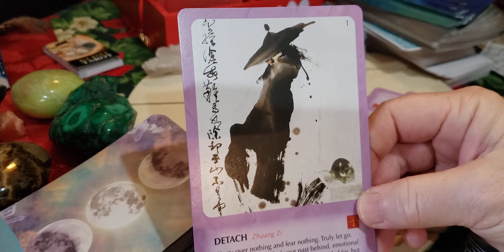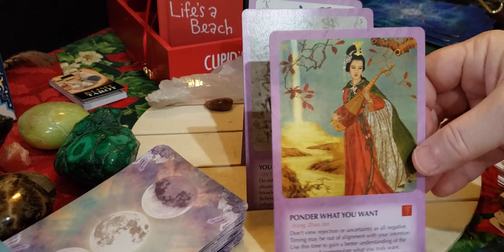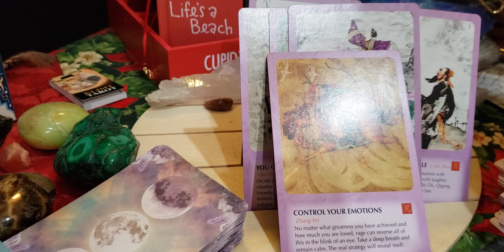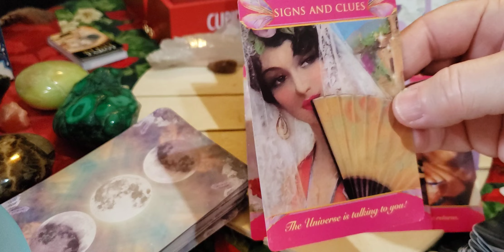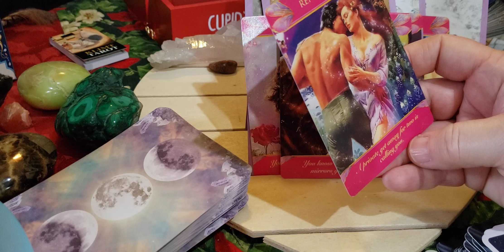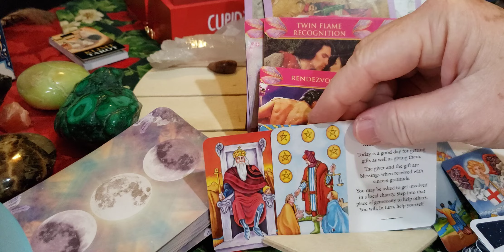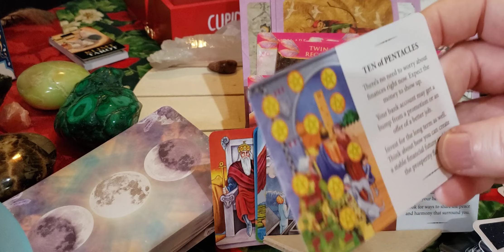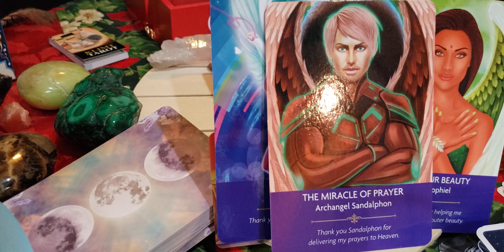Capricorn ♑ 🐐 Singles❣It's not far down to paradise! Entering a fruitful time. Festive energy.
Christopher Cross/Flamingo The flamingo is a powerful symbol for recognizing the joy and beauty in life. Balance & harmony in romance.